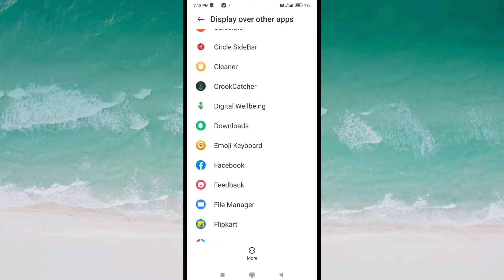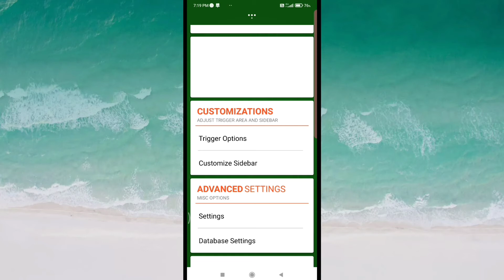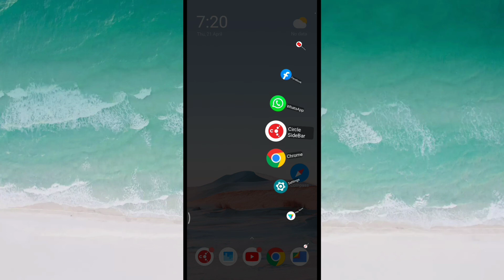🔥 how to change sidebar for Android | circle sidebar | sidebar app 2024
how to change sidebar for Android
circle sidebar
circle sidebar for Android

App link:~

हेलो दोस्तों
            दोस्तों आपका ij tech में स्वागत है दोस्तों इस वीडियो में बताया हूं कि अगर आप इस apps का इस्तेमाल कर लेते हैं तो आप अपने सभी ऐप्स को circle में rotate करा सकते हैं जिससे आप का फोन एक अलग लुक में नजर आएगा |
                                                                    धन्यवाद

Your Questions:👉

smart sidebar oppo not working
smart sidebar oppo apk
smart sidebar not working realme 3 pro
android side bar